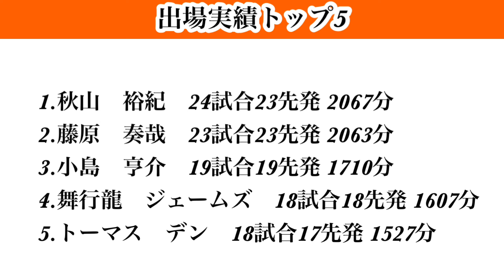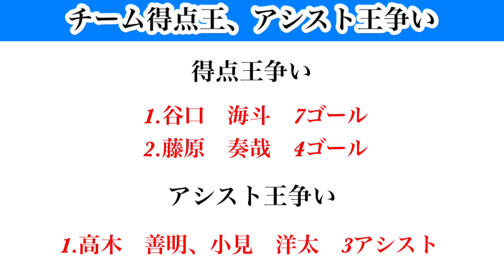【Jクラ】#2635 J1第24節終了時点のデータを振り返りながら、後半シーズンに向けてのお話しをしていきます！グレードUP期待の選手や今後注目選手などを出場実績などからチェック！新潟編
【目次】

0:00 スタート
1:36 現在の成績
3:36 出場実績トップ5
7:03 得点王、アシスト王争い
10:06 後半注目選手❶
12:30 後半注目選手❷